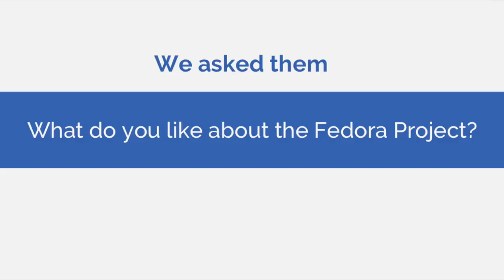What do Fedora Project contributors think about Fedora?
Meet members of the Fedora Project community from the annual Fedora contributor conference, Flock in 2017!

What did they have to say when we asked them about Fedora? Hear what they had to say in interviews conducted at Flock 2017.

Special thanks to Chhavi Shrivastava for compiling and editing the video. Thanks also goes to Casey Stegman, Dan Courcy, and Rohit Lakshman for collecting the video and conducting interviews at Flock.

 == What is Fedora? ==